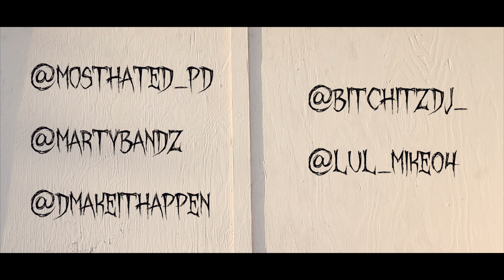Powdered Doughnuts - Short Film (Canon 80D)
Short film ad for Powdered Doughnuts.
(HD 1080P video available in your Advance setting ⚙️)

Sigma 18-35mm